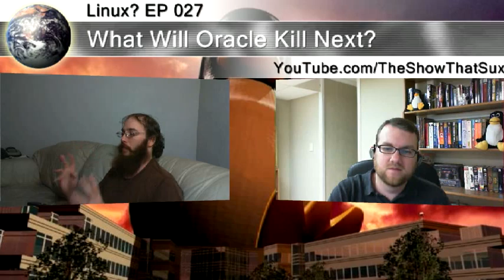Linux? EP 027 : Part 2 : Do you really need to buy that? : Oracle Vs Google?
Finishing up the talk on the pros and cons of buying closed source o implementing open source, which makes more economic  logic if you are a small biz? And then get back on topic with the  Oracle Vs Google Java case.